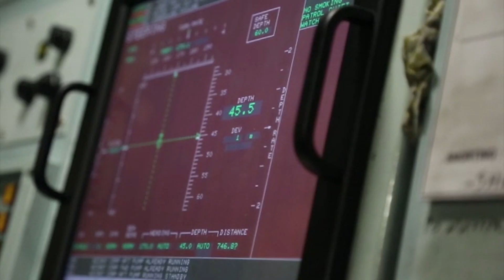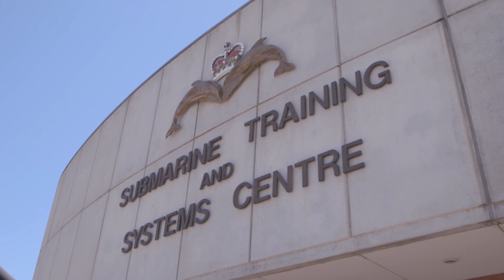Navy: Maritime Warfare Officer Submariner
As a Maritime Warfare Officer Submariner, Joshua is in charge of the submarine on behalf of the Captain, managing its crew, control, navigation, safety, sensors and weapons systems. What will you bring?